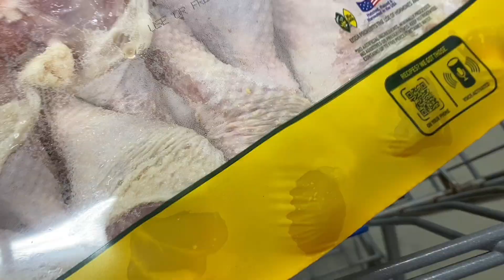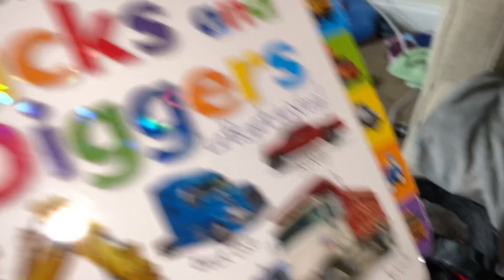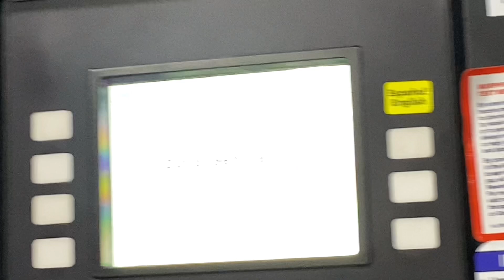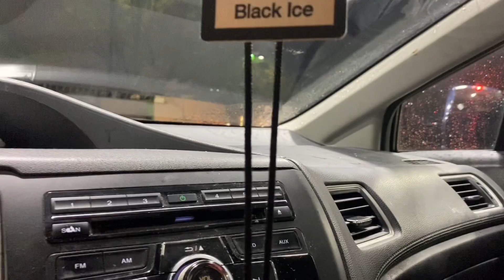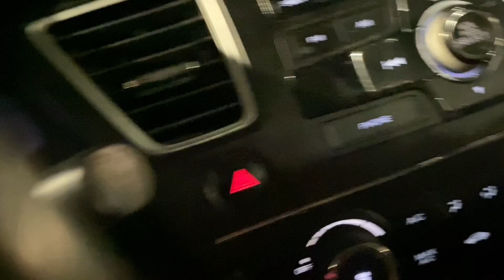Daily Vlog| Walmart run + Clean with me + more!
Heyyyy My CoCo Bae’s!